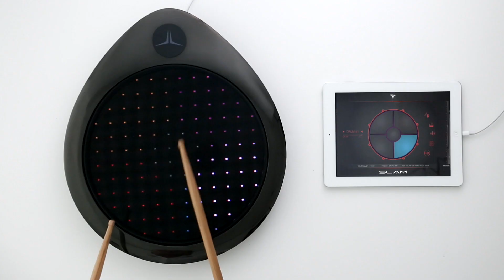Pulse* - Music Demo